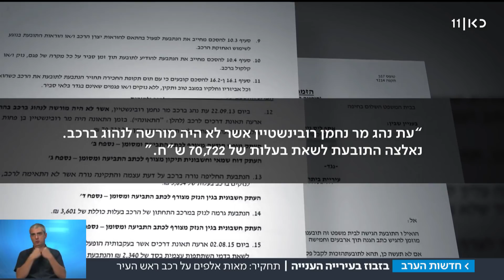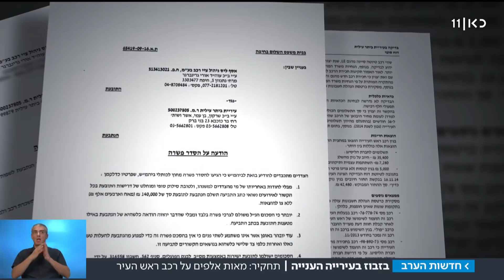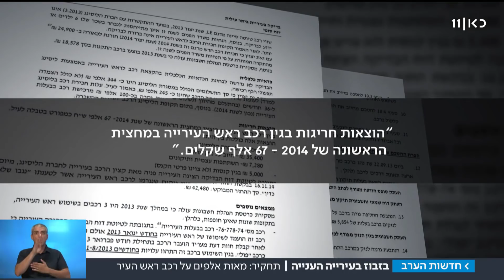לביתר עילית אין כסף - זה לא מפריע לראש העיר לבזבז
קופת עיריית ביתר עילית ריקה, ומדובר באחת הערים העניות במדינה. כל זה לא מונע מראש העיר, מאיר רובינשטיין להוציא יותר מ-600 אלף שקל על רכבו, ועוד עשרות אלפי שקלים על תאונה בה היה מעורב בנו. כתבתו של אוריה אלקיים מתוך חדשות הערב 27.05.18